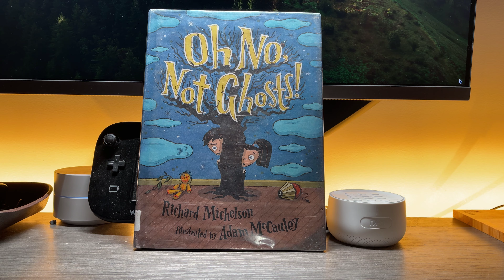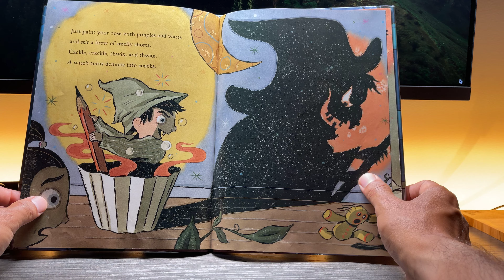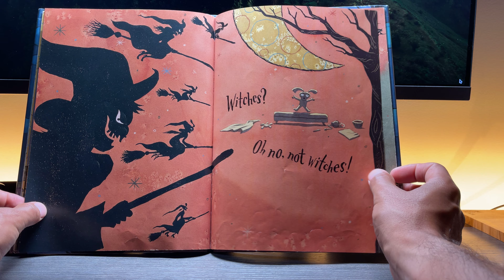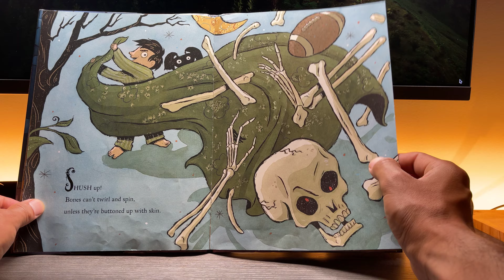Oh No, Not Ghosts!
Oh No, Not Ghosts! By Richard Michelson